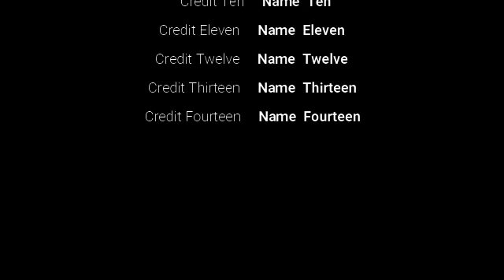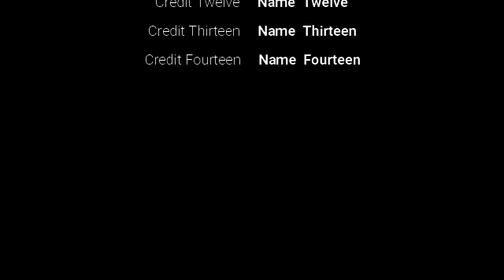Don Omar ft. Tego Calderón - Callejero (Official Video )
Don Omar Ft. Tego Calderón - Callejeros [Letra]

Don
Callejero soy
Nunca olvido de donde vengo
Y le sigo dando gracias a Dios
Porque sobreviví
Y sigo aquí
Yo en la calle nací, vivo y muero
Callejero soy
Seguiré campeando con lo mío a fuego

William Omar Landrón con 36 se desquita
A mí sólo me juzga Dios y me perdona Toñita
Yo soy de la esquina, donde el chamaquito suyo capeaba
Y mientras la nota bajaba, yo la trabajaba
De la esquina, donde por 10 pesos se compra hipocresía
Y a ganancia de dos, te lleva el policía
Donde por 500 sucios pesos, los panas se matan
Y esperan a que caigas preso y hasta las doñas se clavan
Donde no existe lealtad, respeto ni sentimiento
Dime tú: ¿qué hay de bonito en esta selva de cemento?
Donde se pasa hambre y la educación es pobre
Y a los chamaquitos les corre jugar a ser gangster
Señor Gobernador, yo sé que la culpa no es suya
Y perdone la bulla, pero aquí no se vive mejor
Quizás, de donde yo soy, se fuma como es
Pero de donde usted viene se enhuelga hasta los pies
Señor Presidente, si corrección fuera eficiente
Hubiese más ingenieros y menos delincuentes
¡Que irónico Usted pensando en un conflicto bélico
Antes de ser lógico y reformar a su gente

Callejero soy
Porque sobreviví
Y sigo aquí
Callejero soy
Nunca olvido de donde vengo (Tego Calderón)
Yo en la calle nací, vivo y muero (The Last Don)

Oye, la calle me costó un poco de to'
Pana son las que me guindan, hombe no
Callejero yo, ya no, si se me dio
Y salí sin ningún rasguño del tintingo
Veterano de mil campañas
Que lo logró Gracias a Dios y a todos ustedes, que lo que hago les gustó
Es en serio: cárcel, cementerio o tirar todo el mundo al medio
De traqueto a sapo es un cambio inmenso
Yo que tú, como que lo pienso
Detenidamente, antes que te sientes
En la silla de testigo contra tu gente
Witness protection. Identidad, no direction, you know
Pa' que no te den dembow
Asuma consecuencias papi
Espere allá guardado o triste será su caso
Y en tus zapatos, buche y tiempo (buche y tiempo), mulato
Meta cojones, así mismo, a lo macho
Un ratico adentro, otro afuera
La prisión es parte de esta novela
Pa' que te enteres
Para mí, calle sólo eres cuando te cojan los feos y no cooperes
No temblequees, no sapees
¿Entendiste ahora, nene?

Callejero soy
Porque sobreviví
Y sigo aquí

Oye
Tego Calderón
The Last Don (y le sigo dando gracias a Dios)
El Rey
Y el hijo de la gran puta en el microphone
Don
Los reales aplastando a los de embuste
Chris Jeday
Gaby Music
Oye
Callejero soy
Porque sobreviví
Y sigo aquí